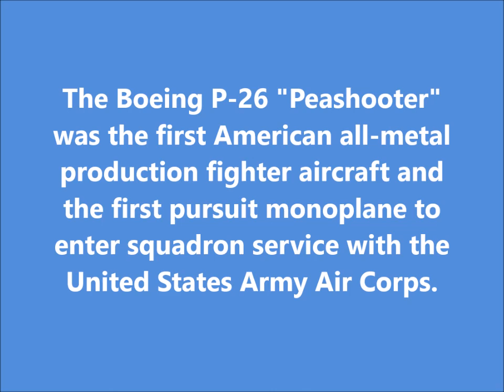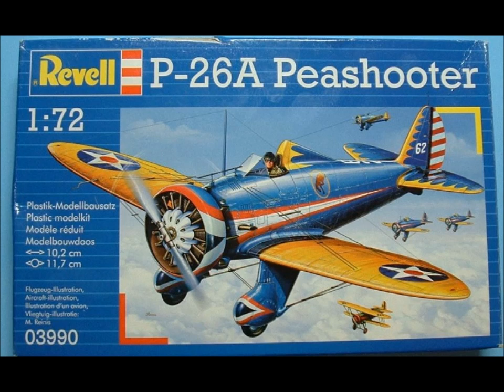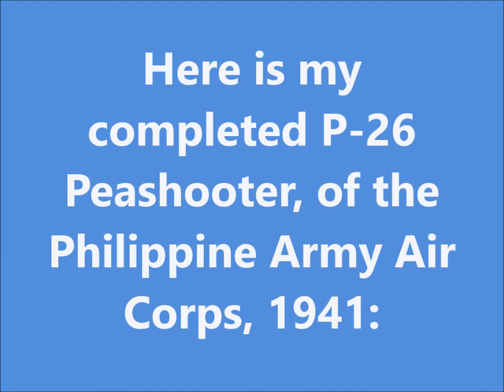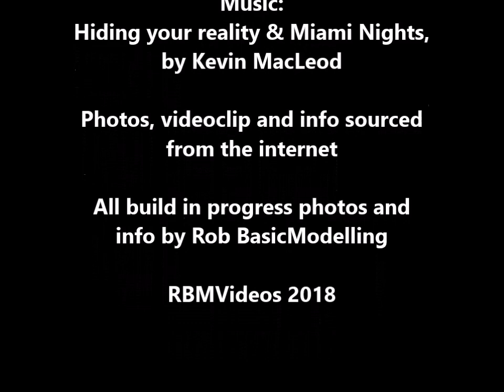REVELL 1/72 P-26 PEASHOOTER - A Build In Pictures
A big THANK YOU to Emil of EmilBuilds se, for trading the kit with me!! Link to his channel:

Pictures, videoclip and infor sourced from the internet

All build in progress photos and info by Rob BasicModelling

RBMVideos 2018